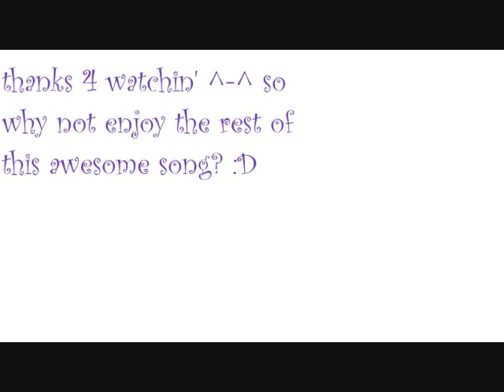Tao Feng Girls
Tao Feng girls show their love :) my first vid ^-^ im recording and my friend's playing (also in her house) SUPER SORRY i didnt mean to move so much. the tripod i use is not with me so. oh well xP

SONG: 1st Dragonfly by smile.DK 2nd Kissy Kissy by Smile.DK

i promise the next video i make will be much better :)